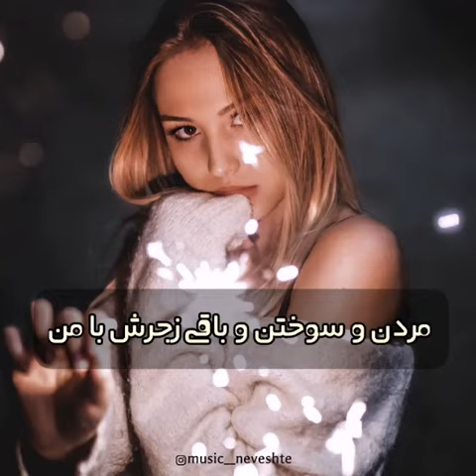بهترین های دنیا و بهترین کلیپ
بهترین های روزگار را از این چینل بیابید